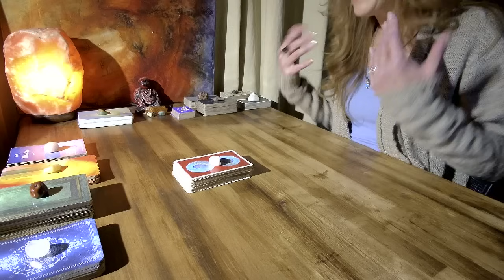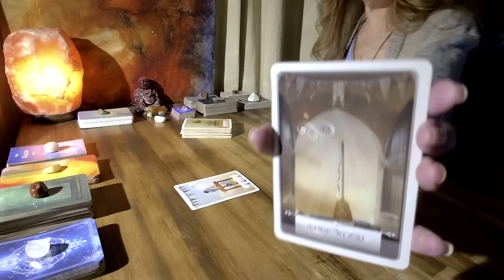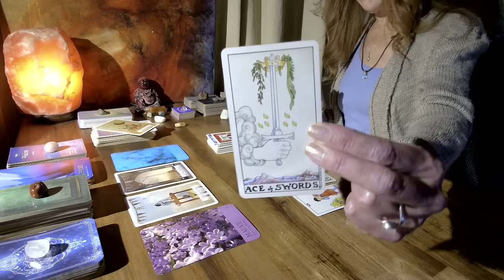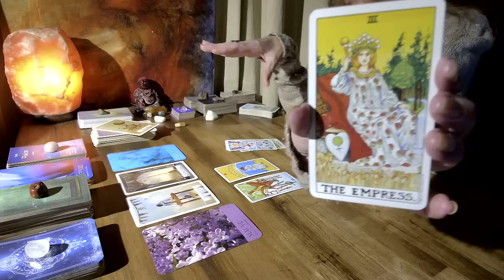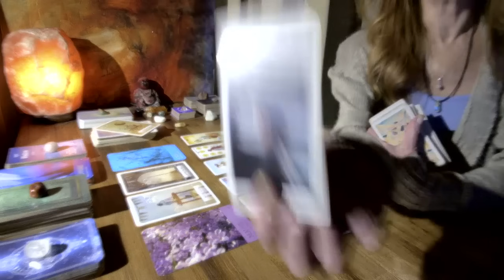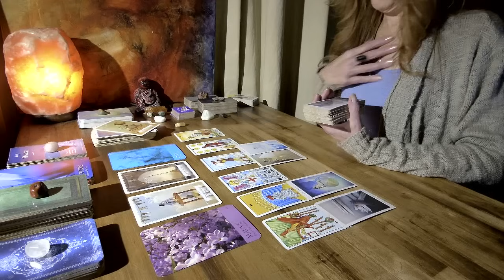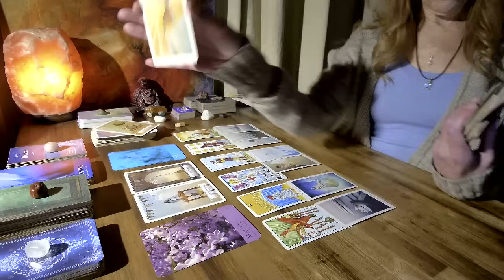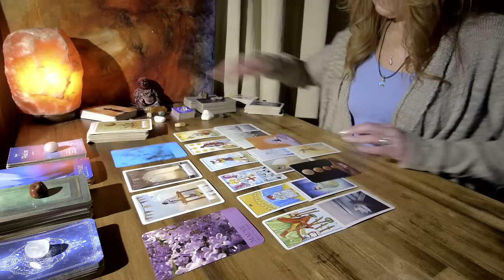SAGITTARIUS🏹- MUST WARN YOU, YOUR INTUITION IS ON POINT!!! EVERYTHING WILL COME OUT IN THE WASH!!!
PRIVATE READINGS:
READINGS OFFERED AT THIS TIME:
1 question (20 - 30 mins.) $33.33 USD